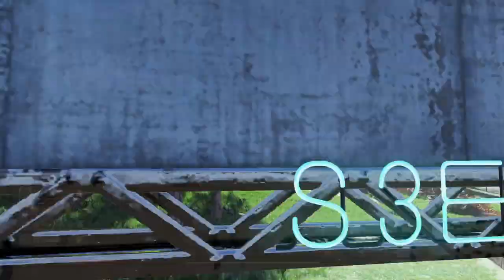Settin up shots Twilight Zone Halloween camp Fallout 76_20211111224432